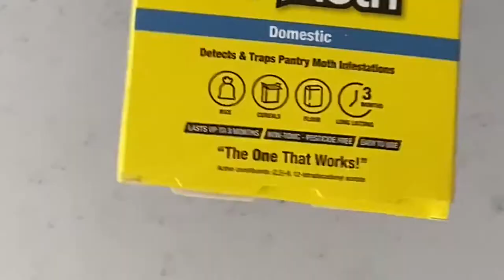Pantry Moth Trap - Highly effective monitoring system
The Domestic Pantry Moth Trap combines a powerful pheromone attractant with convenient lure-in-glue technology to create an economical, effective, easy-to-use pantry moth trapping system that will alert you to moth infestations in a wide range of dry foods.

The Pantry Moth Trap infuses a powerful biological pheromone into a non-drying glue to attract and trap pantry moths.

Features
• Dectcts and traps Pantry moth infestations
• Cost effective and easy to use – perfect for domestic use
• Catches all common species of pantry moths
• Highly effective monitoring system
• Eco-Friendly, Non-toxic and pesticide free